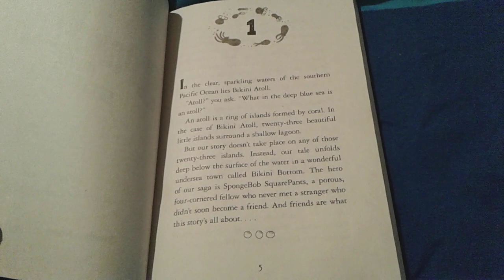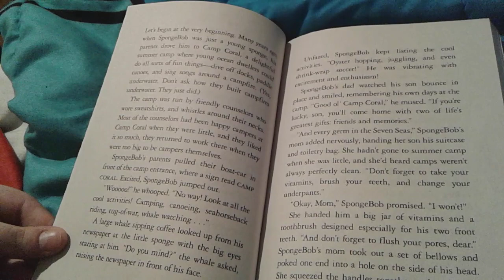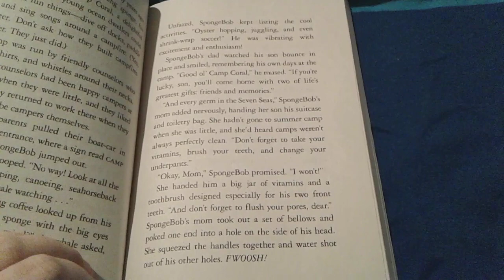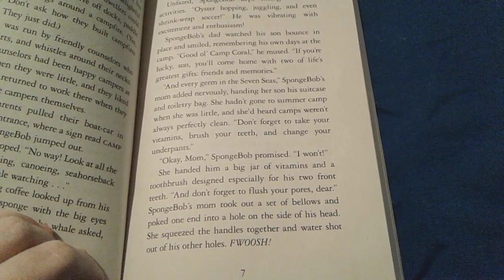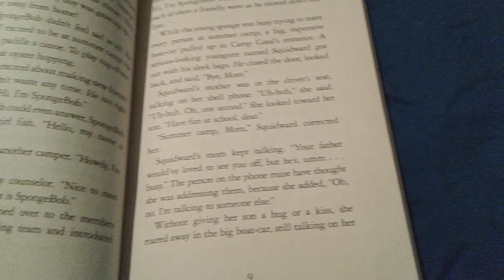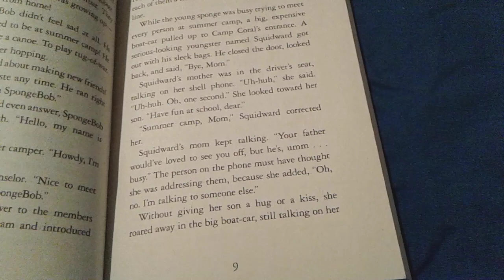The SpongeBob Movie Sponge On The Run The Junior Novelization Chapter 1